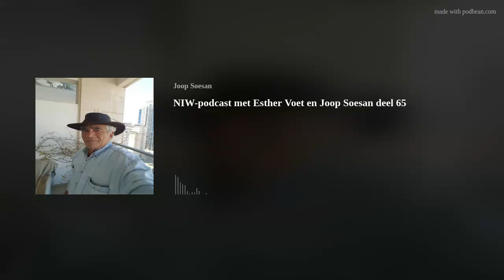NIW-podcast met Esther Voet en Joop Soesan deel 65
Esther en Joop zitten weer aan de keukentafel en praten over de politieke situatie in Israël; de Israël reis van Esther en Bart; de problemen rond de brietmillah in Nederland de Taglit reis van Nederlandse Joodse jongeren naar Israël en heel veel ander nieuws.